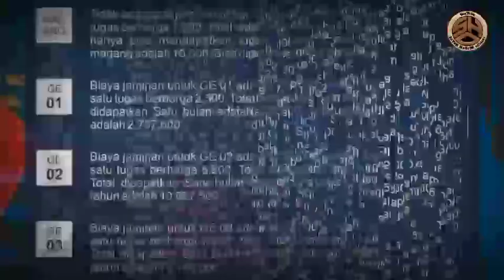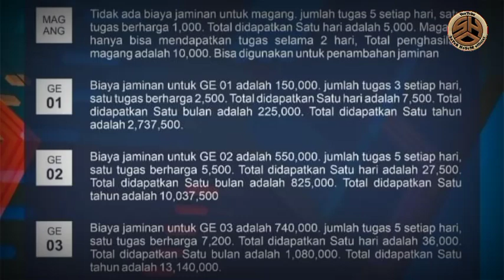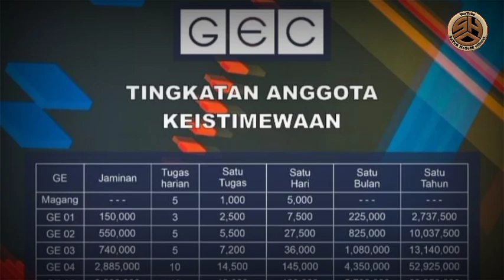Aplikasi GEC Penghasil Uang Apa Aman Membayar Atau Penipuan?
Aplikasi GEC Penghasil Uang menjadi sorotan baru dalam ranah aplikasi penghasil uang di Indonesia.

Dengan berbagai klaim menggiurkan tentang peluang investasi dan penghasilan tambahan, banyak pengguna tertarik untuk menjajalnya.

Namun, sebelum terjun lebih dalam, ada beberapa hal penting yang perlu dipertimbangkan secara hati-hati.